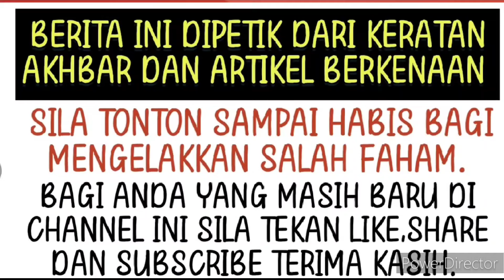Dukacita dimaklumkan ini keadaan terkini Ruhainies yang sangat mengejutkan! 😱